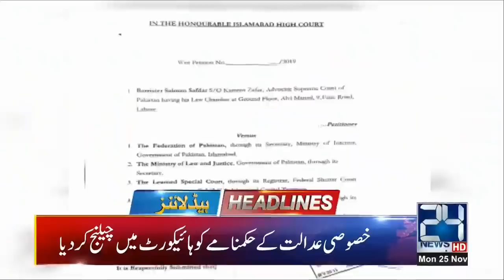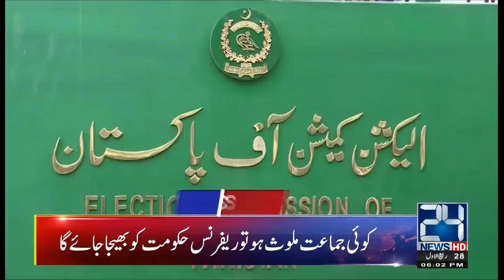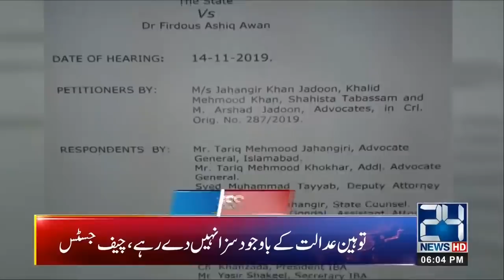News Headlines | 6:00pm | 25 Nov 2019 | 24 News HD